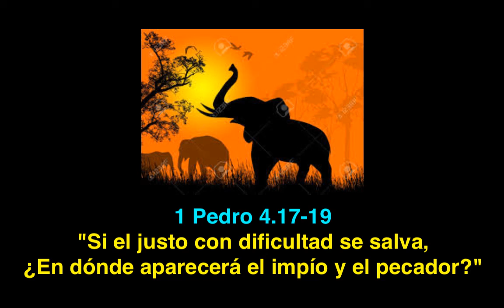1 Pedro 4. 17-19: "Si el justo con dificultad se salva, ¿a dónde acabará el impío"